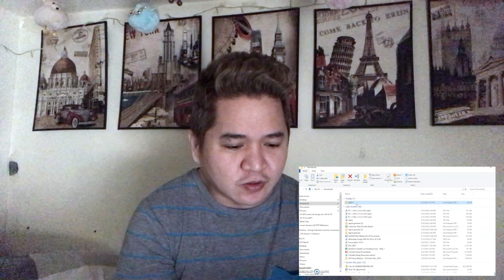COVID-19 | Swab Testing Experience (UAE) - Ejay&Rjay OFW Vlog#1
Para sa ating safety and security during this pandemic, kailangan nating magpa-test if affected tayo ng Coronavirus. Para na rin sa ating pamilya at sa mga mahal natin sa buhay... sa kaligtasan ng lahat ng ating nakakasalamuha. Wag maging panatag. Dahil may mga apektado ngunit walang sintomas.

Sana matapos na itong pandemya na ito. In Jesus Name, Amen!